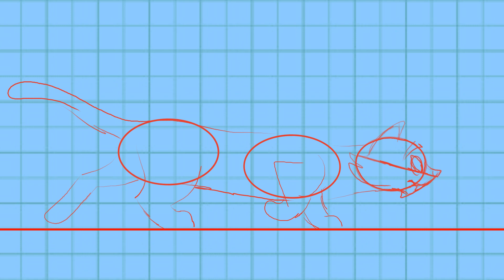CROUCHING CAT Animation Tutorial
FIRESTAR Crouching, planned with Key Poses and animated with the Layered approach.